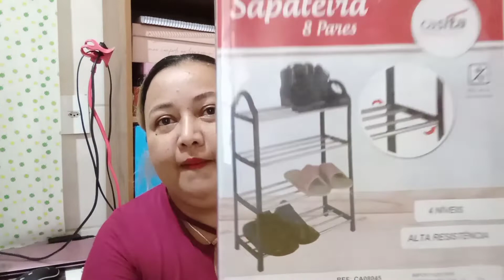/ABRINDO MINHAS COMPRINHAS DA SHOPEE